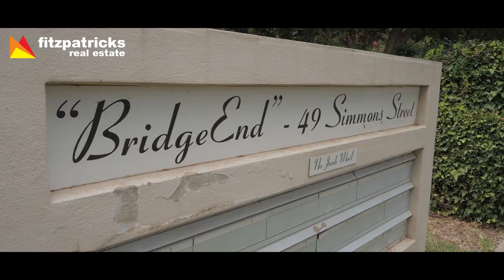SOLD - 9/49 Simmons Street, Central Wagga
Quietly tucked away in a peaceful Central complex, this recently refurbished unit may be your ticket into the real estate market.

To arrange an inspection please call:
Ben Pattison 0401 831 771